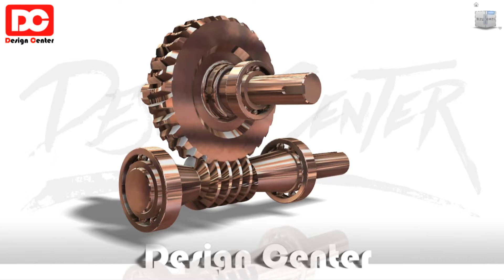[인벤터 구동][인벤터 어셈블리][전산응용기계제도기능사,기계설계산업기사,일반기계기사][인벤터 1급] ATC 1급 기출문제 - 14 [자격증의모든것DC]